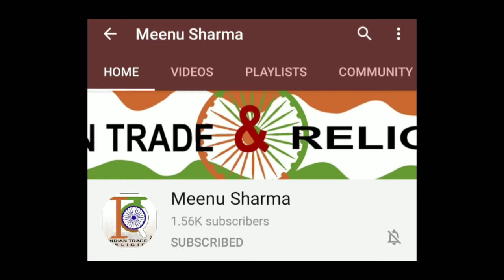5 minutes mask making at home / Pollution Mask making video / Corona mask making video